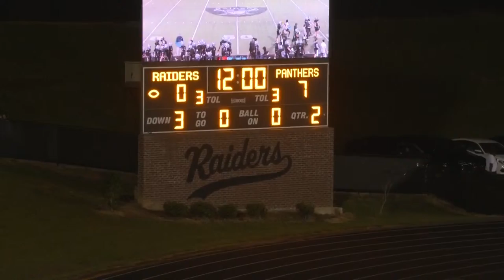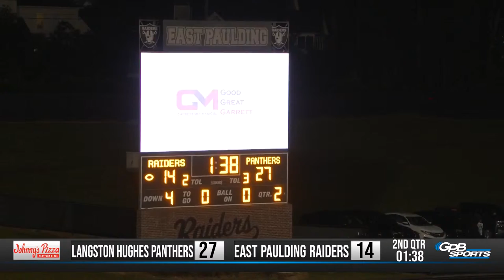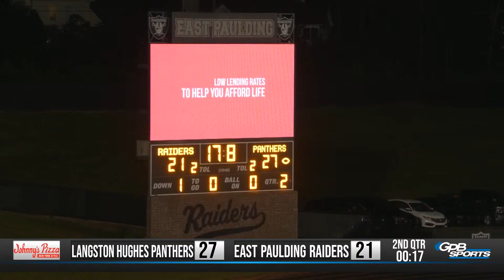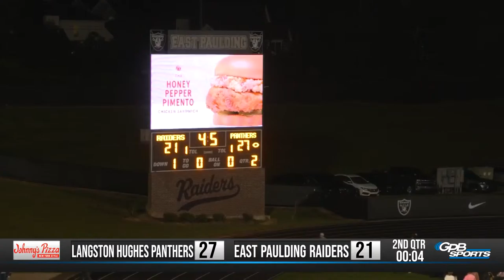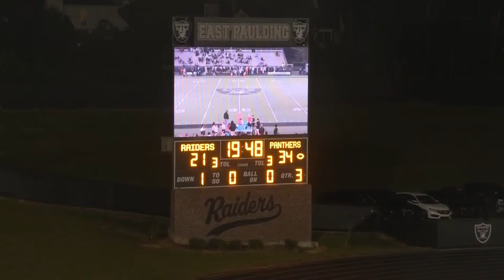Football Fridays in Georgia Web Game: Langston Hughes at East Paulding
The Langston Hughes Panthers take on the East Paulding Raiders LIVE from Raider Stadium!

Wiley Ballard will provide play-by-play of all the action 🏈